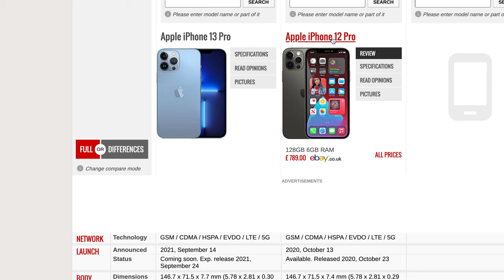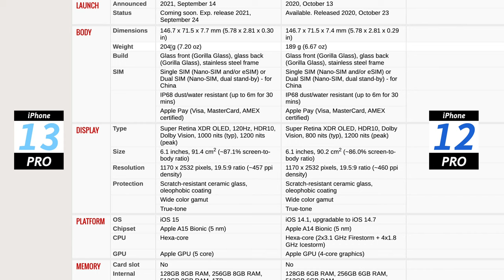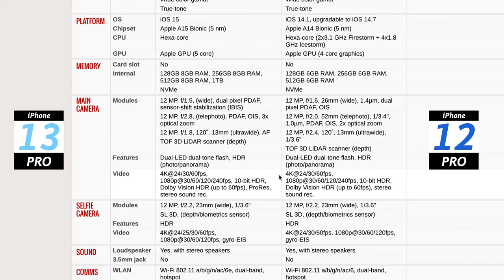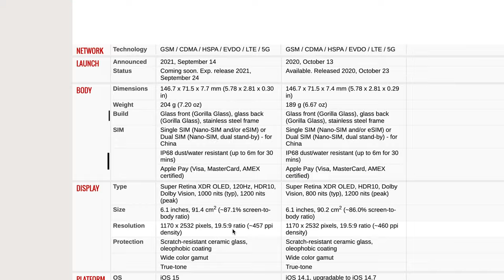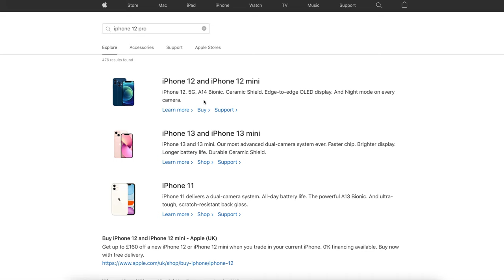5 Reasons NOT to Upgrade to iPhone 13 Pro!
iPhone 13 has been announced. I watched. I learned. I share my thoughts on why its not worth upgrading to the iPhone 13 Pro, specifically from the 12 Pro.

0:00 - Introduction
1:03 - Reason 1 - Design
2:57 - Reason 2 - Camera
6:53 - Reason 3 - Performance
8:15 - Reason 4 - Battery
9:14 - Reason 5 - Similarities
12:23 - Buying the iPhone 12 Pro

MY FILMING ACCESSORIES:
4K Monitor
Studio Ring Light